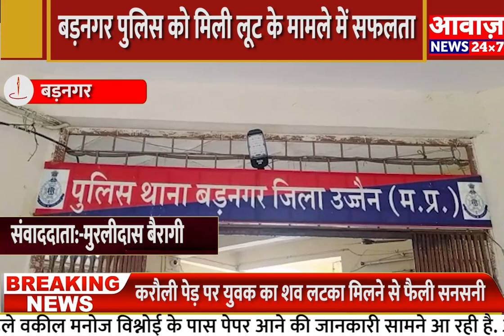MP NEWS :- UJJAIN बड़नगर पुलिस को मिली लूट के मामले में सफलता, 3 आरोपी गिरफ्तार